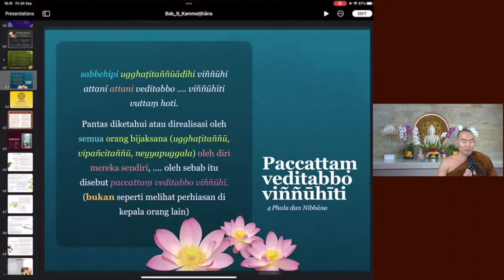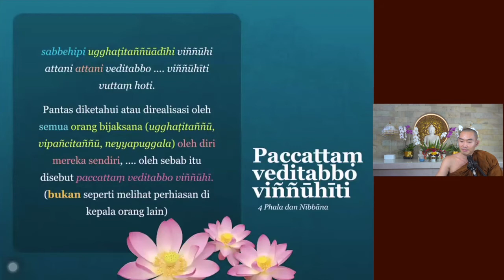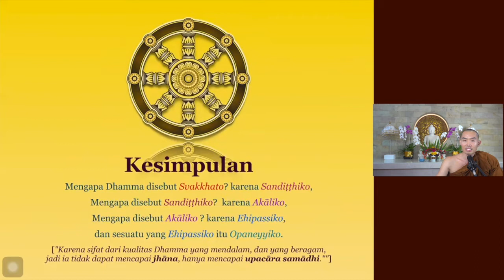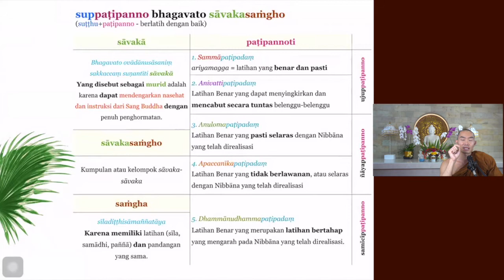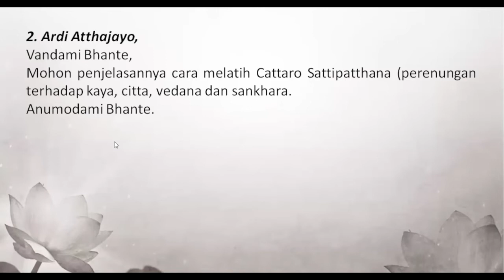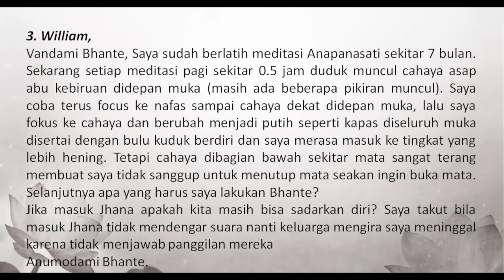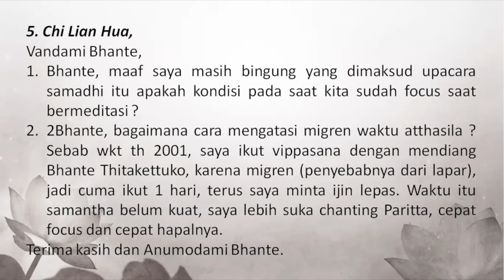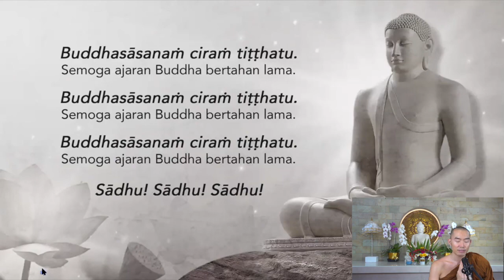2021 09 24 Abhidhamma Class Bab 9 "KAMMAṬṬHĀNA" Part 18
PArt 18 : 1. Dhammo Opaneyyiko, 2. Paccattam veditabbo viññūhīti, 3. Kesimpulan, 4. Manfaat Dhammānussati, 5. Saṃghānussati, 6. Suppaṭipanno bhagavato sāvakasaṃgho

Tanya Jawab :
54:27 Masih bisakah seorang Samana/ Bhikkhu mencapai kesucian bila masih membawa kebiasaan diluar vinaya, seperti merokok? Dalam kelompok sangha zaman sekarang apakah masih ada Sangha lain yang melakukan meditasi sesuai dengan Tripitaka seperti apa yang diterapkan di Pusat Meditasi Pa Auk?
1:09:25 Mohon penjelasannya cara melatih Cattaro Sattipatthana (Perenungan terhadap kaya, citta, vedana dan sankhara)?
1:18:00 Jika masuk Jhana apakah kita masih bisa sadarkan diri?
1:25:32 Beberapa kasus kebajikan, bila mengingat kembali kejadian kadang muncul piti & sukkha walaupun sudah lama apakah masih bisa saya limpahkan jasa ini kepada semua mahluk yang membutuhkan? apa benar kebajikan dalam menjalankan atthasila jauh lebih besar akibat kamma baiknya walaupun dibandingkan dengan kekayaan 16 kerajaan di masa sang Buddha?
1:35:24 Apa yang dimaksud upacara samadhi apakah kondisi pada saat kita sudah focus saat bermeditasi? Bagaimana cara mengatasi migren waktu atthasila?
1:39:41 Saat meditasi duduk kita memegang objek dengan anapanasati, kalau saat meditasi jalan objek apa yang diperhatikan?
1:14:44 Bagaimana saya bisa mengetahui meditasi saya sudah berkembang & sesuai dengan yang di ajarkan, apakah kalau durasi meditasi yang sudah bertambah berarti sudah ada kemajuan?
1:45:44 Meditasi menggunakan objek anapanasati, kemudian pada saat bermeditasi saya seperti masuk ke ruang kosong hitam tanpa batas & saya merasa hening & damai, napas hilang sehingga saya merasa takut, maka saya berusaha menarik napas supaya napas bisa saya rasakan kembali. mohon bimbingannya